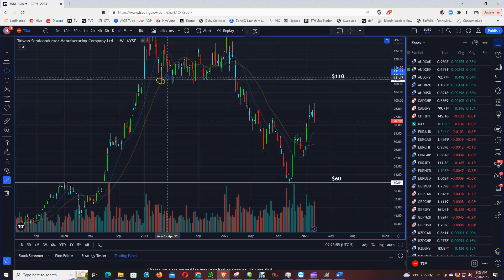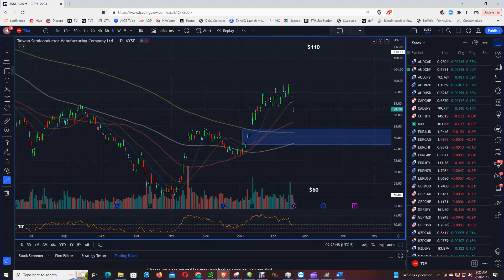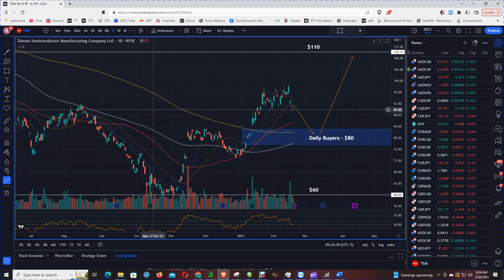Is Warren Buffett Becoming A Day Trader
Taiwan Semiconductor Mfg. Company is the world’s largest semiconductor foundry. Its biggest client, Apple accounts for 35% of its revenues. Apple just so happens to be Warren’s biggest holding. After buying a stake in TSMC some months ago Warren Buffett’s Berkshire Hathaway just sold billions of dollars of its stake this past week and actually increased its Apple position. Maybe Warren thinks that Apple will bring its chip manufacturing in-house.

I think TSMC is a long term buy because it accounts for an estimated 90% of the world’s super-advanced computer chips.